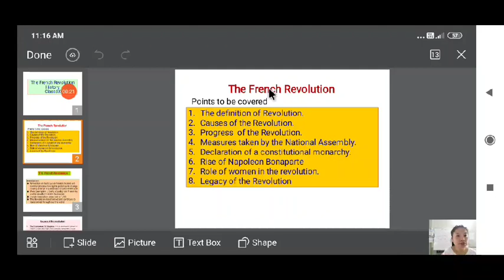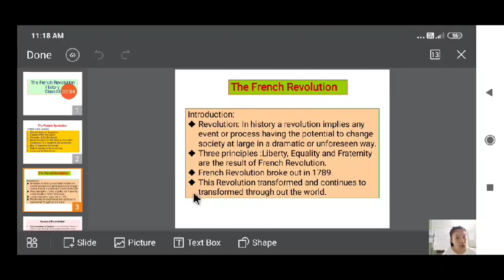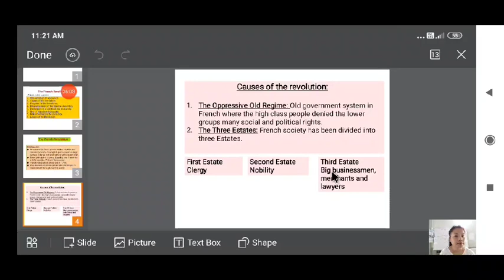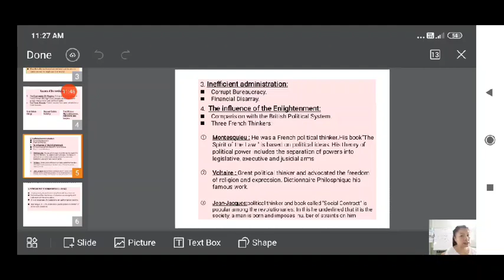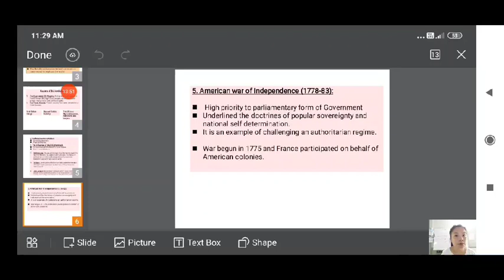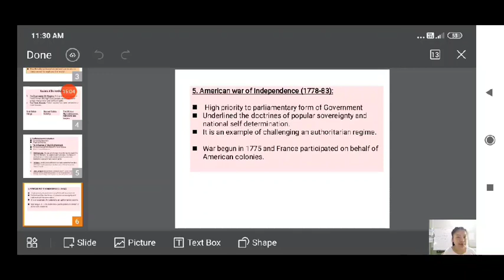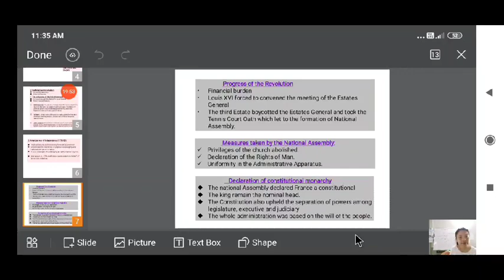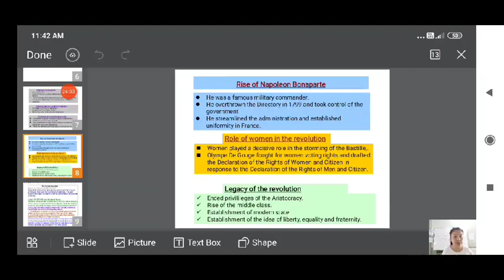Class:IX French Revolution (Full chapter:1)